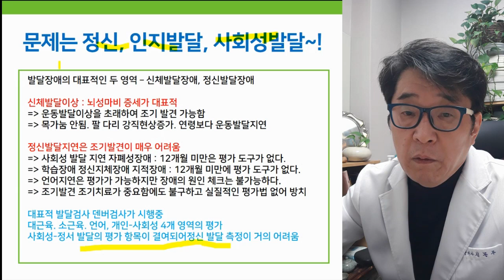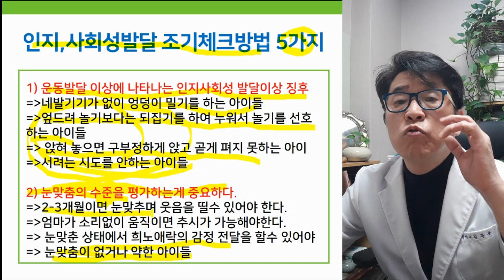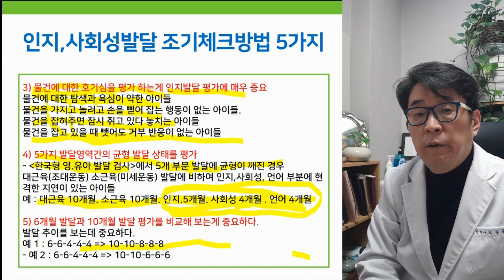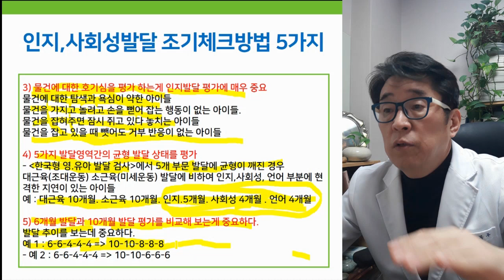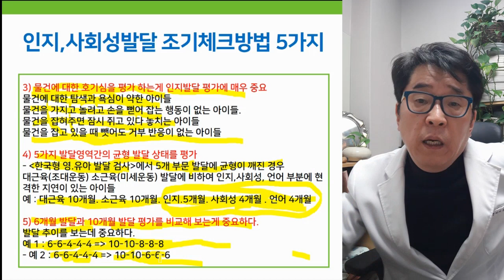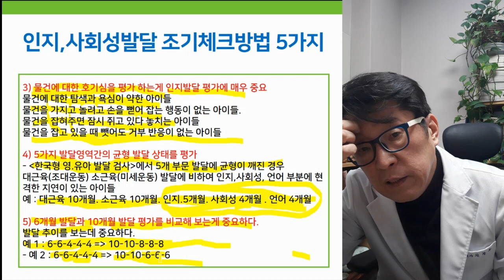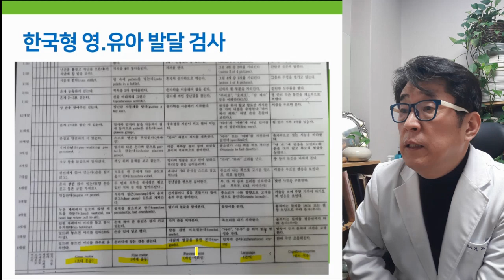발달지연 조기발견 & 자가진단법 - 생후 10개월 미만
생후 6개월 ~ 10개월 사이
발달지연, 발달장애 자가체크 진단하는 방법 5가지는?

▼  한국형 영,유아 발달 검사법  ▼
아래 블로그 링클르 통해 확인하실 수 있습니다.

▶ i-tomato
*skyfe : itomato

자폐증 증상, 자폐아 증상, 자폐증상, 자폐성장애, 아스퍼거증후군치료, 자폐치료사례, 자폐증치료사례, 자폐스펙트럼장애치료사례, 발달장애,발달장애 치료,